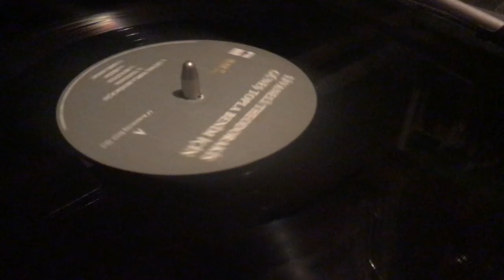Ozhizo Plak Dünyası: Zülfü Livaneli - Güneş Topla Benim İçin Plak Teaser 1